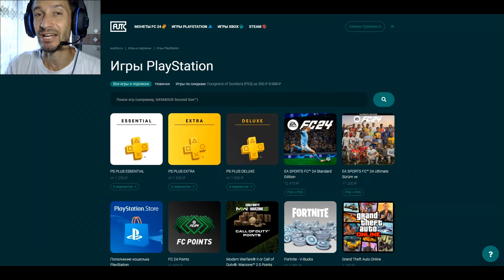НОВАЯ КОМАНДА FUTTIES FC 24 ★ БЕСПЛАТНЫЙ КУМИР ZOLA FC24 ★ КАК ПОЛУЧИТЬ ВСЕХ БЕСПЛАТНЫХ ФУТТИС FC24